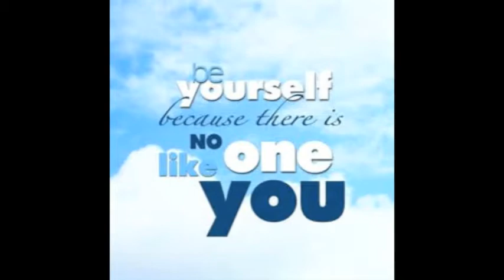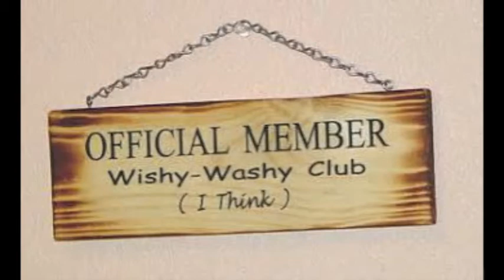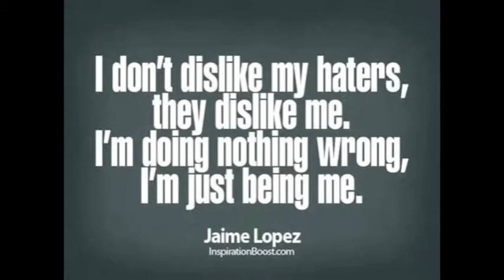BEST PART BY YOUNG HAK PRODUCED BY YOUNG HAK